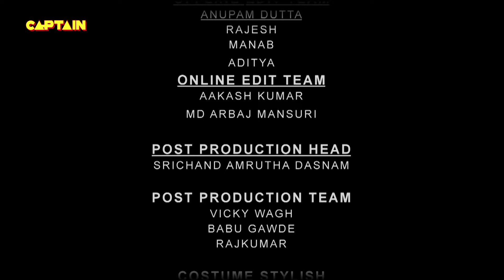क्या मिसेस कुट्टी करायेगी अर्जुन की लवणीया से शादी ? Mangalam Dangalam - Ep 47 | Full Episode